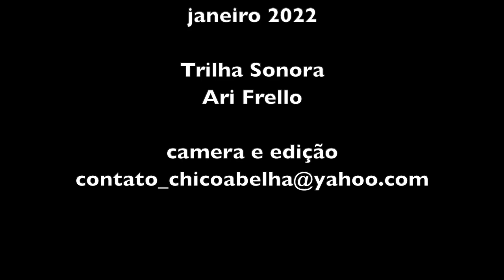VALDOMIRO VOLTOU - A COZINHA NOVA DA ALEXANDRINA - PARTE 2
Valdomiro está de volta, Alexandrina faz mais uma receita que aprendeu na internet e o Chico Abelha continua dando seus palpites inconvenientes. Só faltou Adriana para animar a festa!
A nova cozinha vai ter um fogão à lenha e vai ser o cenário dos vídeos com as receitas que Alexandrina aprendeu lá na Bahia.

Pra quem quiser comprar o livro do Miranda, acessar o site abaixo

O blog do autor do livro Tá Filmando Chico?